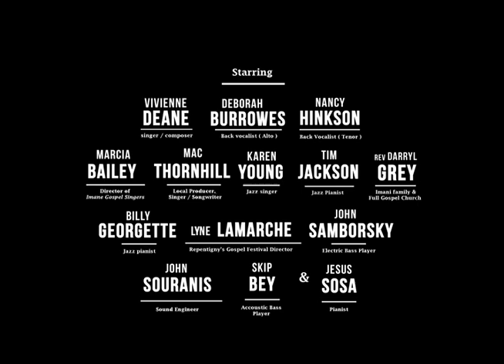54 Gospel According to Vivienne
Trailer for a full-length documentary about Vivienne Dean who was a top jazz singer with the city's most talented musicians such as Oliver Jones and Vic Vogel.  But well into her career, her real path grew clear - one lit by spirituality and conviction: gospel music. Produced and Directed by Jean-André Fourestié and Bruno Pucella. / Le Gospel selon Vivienne.  Bande-annonce d'un long métrage documentaire à propos de Vivienne Dean, qui fut l'une des meilleures chanteuses de jazz, en compagnie de certains des musiciens les plus talentueux de la ville, tels qu'Oliver Jones et Vic Vogel. Toutefois, une fois sa carrière bien amorcée, son vrai chemin s'est éclairci de plus en plus -- un chemin illuminé par la spiritualité et la conviction : la musique gospel. Produit et réalisé par Jean-André Fourestie et Bruno Pucella.